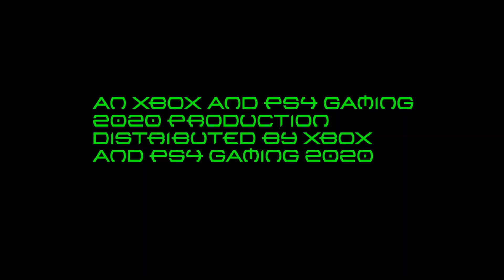GAMESQUAD HOTEL S13 E10: Tails' Lost Blanket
Whee! Blanket can fly!